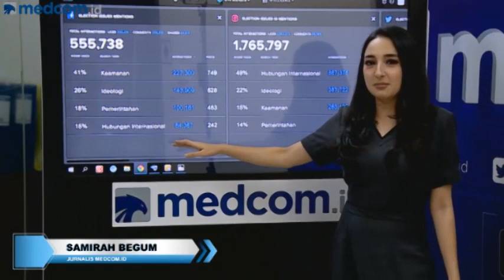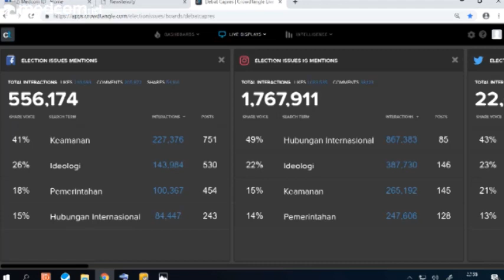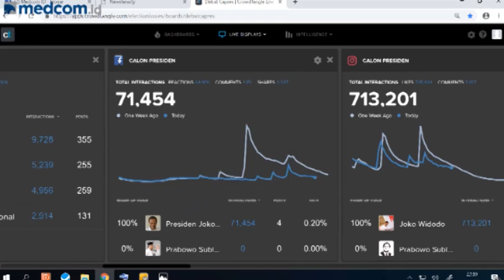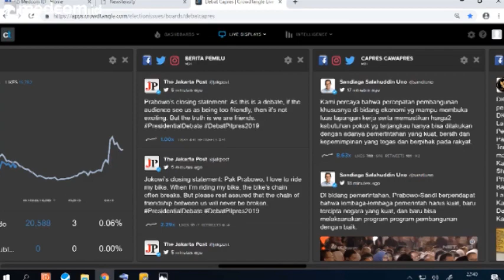Topik Paling Dibicarakan Warganet Saat Debat Keempat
Berdasarkan analisa dari CrowdTangle, keamanan menjadi topik yang paling banyak dibicarakan warganet di facebook.